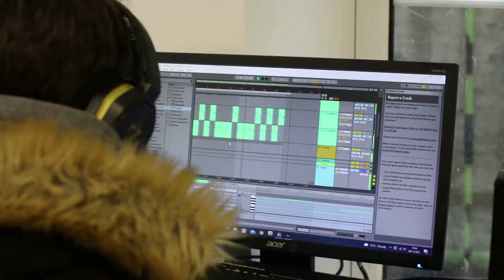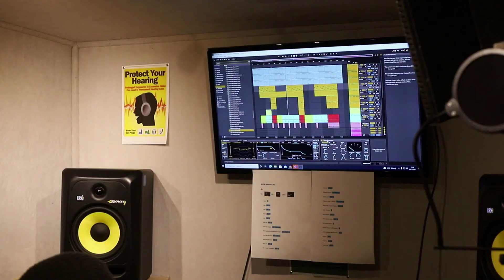Music Production Q&A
Music Production & Performance student George, talks us through what it's like to study at Dv8. Watch the video to hear his favourite things about the course and how he feels he's progressed since starting.